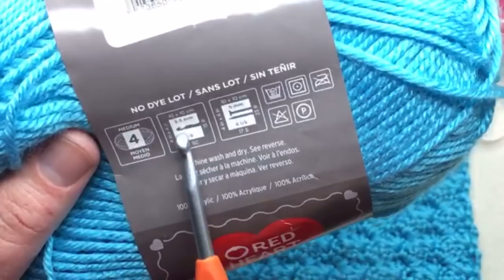🔴How to Resize Marshmallow Crochet Baby Blanket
We all love the Marshmallow Crochet Baby Blanket, but blanket yarn can be a bit heavy with the weather warming up.  I'll show you how to adapt the pattern to use a lighter weight yarn and still get the same soft, fluffy blanket.

You can also make a matching hat!

Happy Crafting!!
Kristen at GoodKnit Kisses